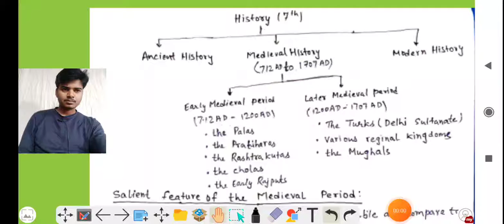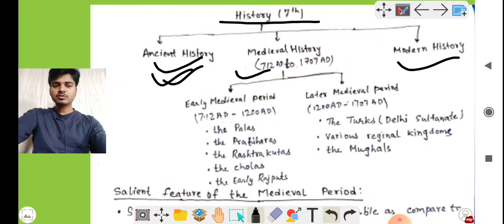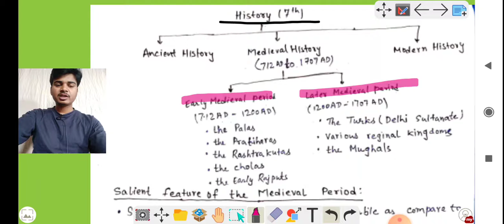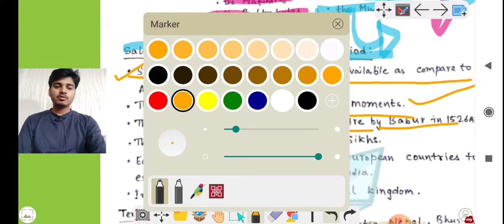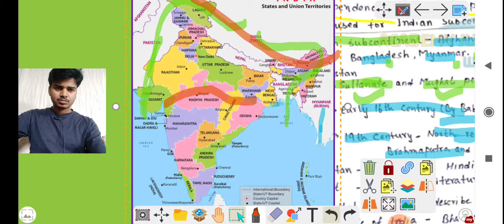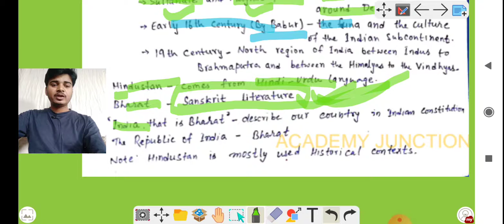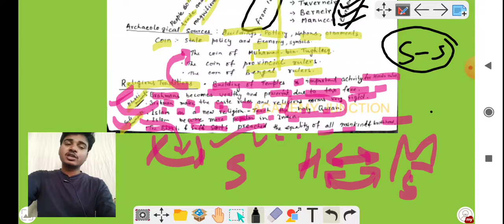7th| History| chapter 1| By Rahul sir